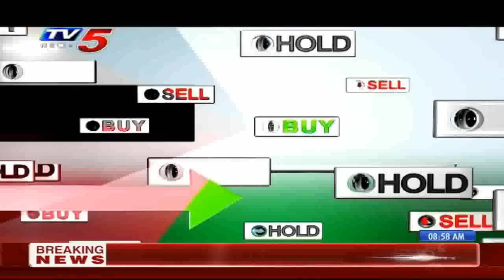27th February 2020 TV5 News Business Breakfast